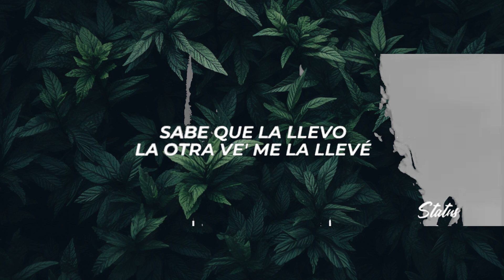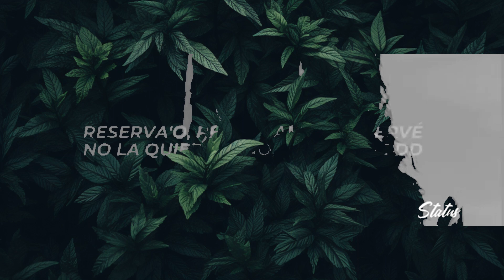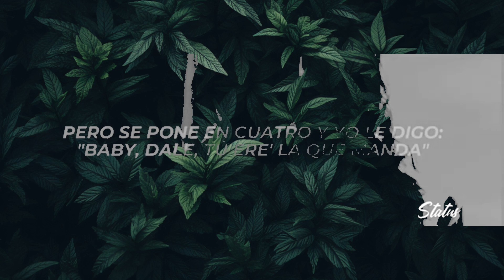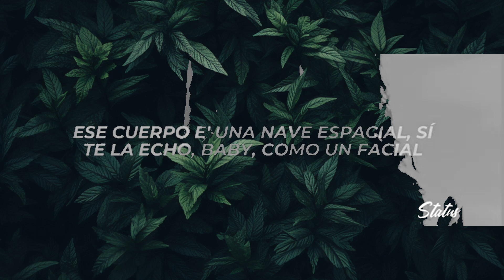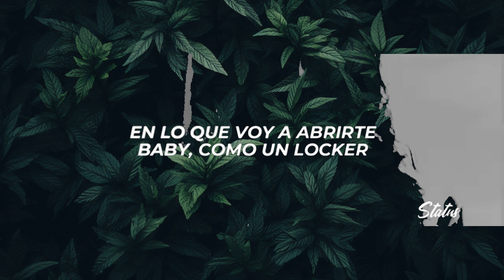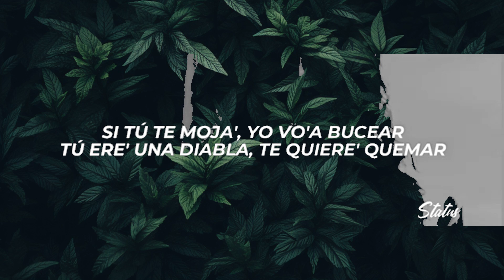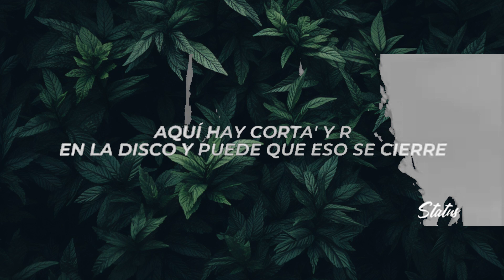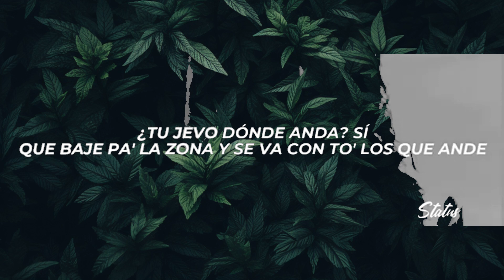1 Hour | Jhayco - Holanda (Letra/Lyrics) | Spdlight Lyrics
✖ Follow: @Jhayco

✖ Foto:
🎤[Letra de "Después De La Uni"]

[Intro]
Detrás de ti como un detective
Tú haces que mi mente se active
Me escribe pa' que yo me motive
Y yo sé [?] donde vive'
Si tú quieres que aprete, al botón le doy press
Yo estoy pa' ti, pa' bajarte el estrés
Solo quiero contigo, no sé si me crees
Ponte el uniforme pa' misionar

[Coro]
Después de la uni
Le vo'a dar dembow a ese booty
Ninguna se compara, tú eres única
Tú tienes más flow como Luny, vamo' a misionar
Tú tienes más flow como Luny, vamo' a bellaquear

[Verso 1]
Yo no soy tu empleado, pero te vo'a trabajar (Te vo'a trabajar)
Tampoco soy Romeo, pero te voy a enamorar (Te vo'a enamorar)
Me mata el desespero, pero te voy a esperar (Te voy a esperar)
Dale, ponte lo que quieras porque te lo vo'a quitar
Sin tirarle labia, la baby me busca'
Yo me hago el pitcher, pero a ella le gusta
Le mando [?] pa' que la [?]
Cara de mala y bellaquita [?]
Sabe que mi flow es caro baby por eso es que yo no insisto
Hasta tu [?] me han visto
Dile que parezco un diablo pero creo en Jesucristo
Aunque contigo me desvisto

[Verso 2]
Después de la playa
Llégale al Airb
Te voy a dar express como servi'
Yo quiero pintar tu cara flow [?]
Baby, [?] do you understand me?
Pide lo que quieras que yo lo reparo
Olvídate del price, no importa si es caro
El DM explota'o pero no [?]
Siempre le gano y pa' hablarte claro

[Outro]
[Coro]